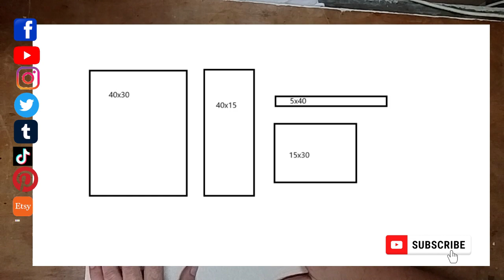"Come Realizzare uno zaino multifunzione – Tutorial Completo con Materiali Riciclati!"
link del cartamodello

disegni in vendita